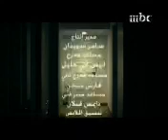enta eih - Nancy Ajram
egyption artist